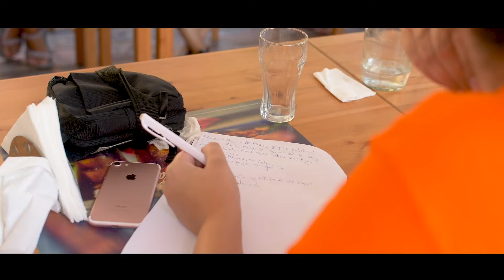SPEAKINGS BOOTCAMP 2018 Case Study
Vara asta, storytelling-ul vine în valuri, iar SPEAKINGS Advanced Storytelling Bootcamp aduce în program:

 4 zile de învățare și antrenamente

4 nopți de distracție, socializare și surprize neconvenționale

  de locuri disponibile

 1 locație la doar 2 pași de plajă